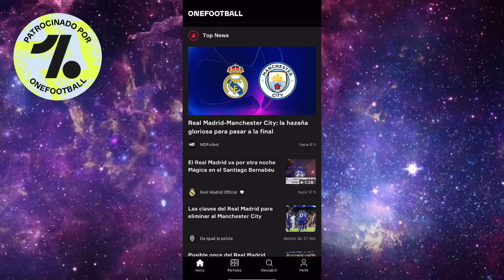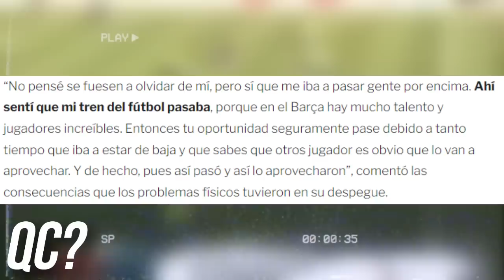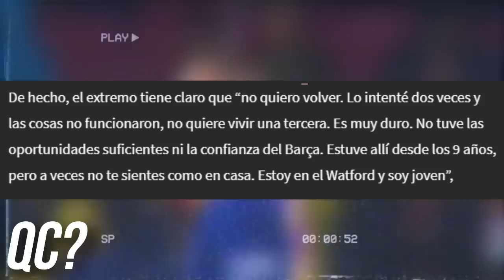Qué C4R4J0S le pasó a estas joyas de la masía?